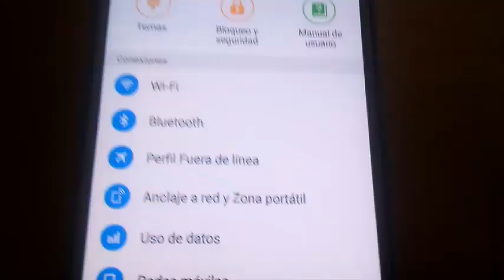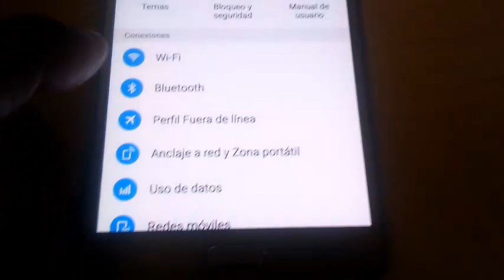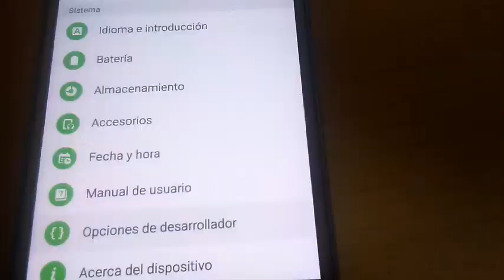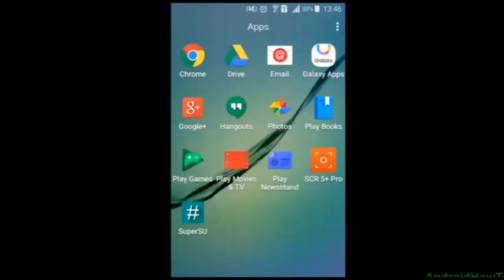SM-J710MN Como ser usuario root Android Marshmallow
*** importante leer esto: J7 SM-J710MN (2016) Android 6.0.1 Marshmallow

1.  haz respaldo de tu informacion
2. mas del 50% de bateria si es posible el 100%

y copialo en root de tu SD CaRD

En caso de que se quede en bootLoop sigue los siguientes pasos:

Apagar el dispositivo
Presione y mantenga tecla  volumen + , home, y power
Liberar todo  cuando salga Android o el logotipo de Samsung
estaras en el modo recovery
Utilice las teclas de volumen para seleccionar el Menú
Utilice la tecla de encendido para confirmar
En el modo de recovery, seleccione borrar datos / restablecimiento de fábrica (wipe data / factory reset )
Pulse la tecla de encendido para confirmar
Seleccione Sí - borrar todos los datos de usuario, pulse la tecla de encendido para confirmar
seleccione Reiniciar el sistema ahora para terminar restablecimiento completo

* Uso a su propio riesgo, no soy responsable de bricking su dispositivo.
* El uso del archivo incorrecto puede bloquear su dispositivo.
* Si el dispositivo de destino tiene un contador de flash de firmware personalizado, Rooting lo activará. Si tienes suerte, Triangle Away es compatible con tu dispositivo y se puede utilizar para reiniciar el contador.
* Si tiene un dispositivo habilitado para KNOX, ¡Rooting desactiva el estado KNOX WARRANTY VOID!
* Si el almacenamiento de su dispositivo está cifrado, Rooting borrará sus datos!
* Si ha bloqueado los cargadores de arranque, parpadeando uno de estos probablemente ladrillo de su dispositivo - con la excepción de los dispositivos Nexus, que por lo general automáticamente "Desbloqueo de OEM " y limpiar los datos!
* Asegúrese de hacer una copia de seguridad de sus datos importantes antes de root.